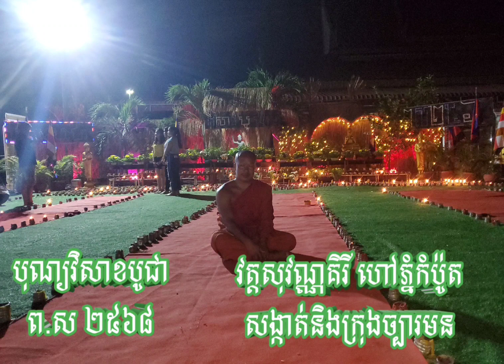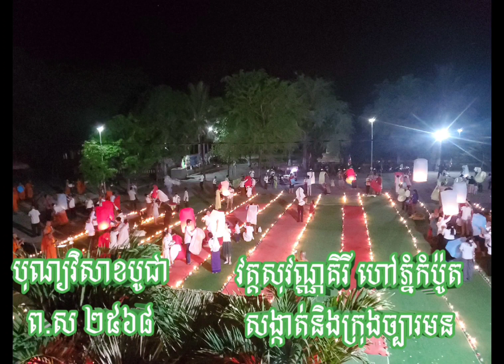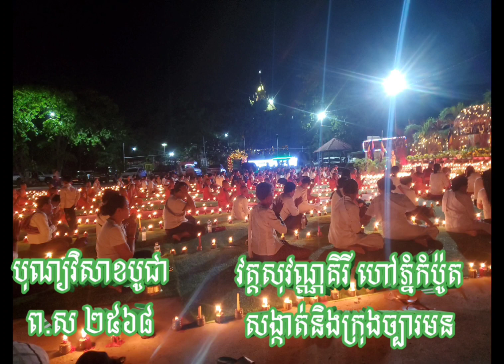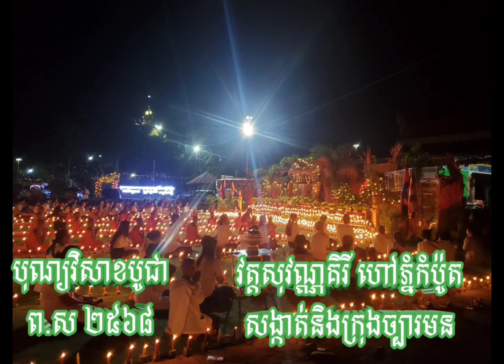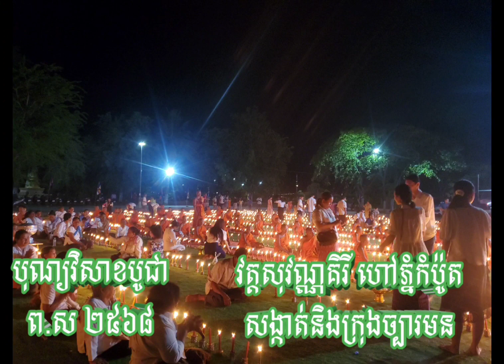24 May 2024